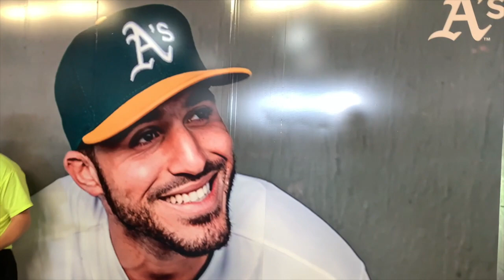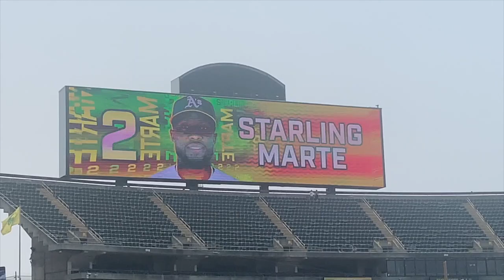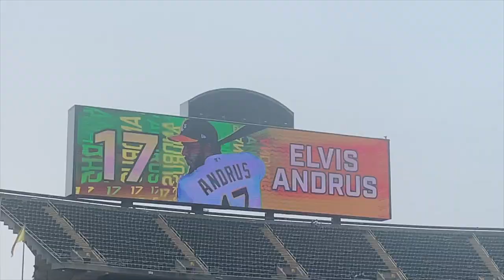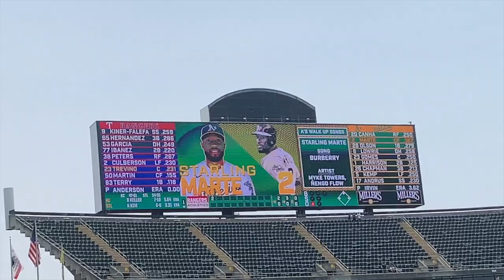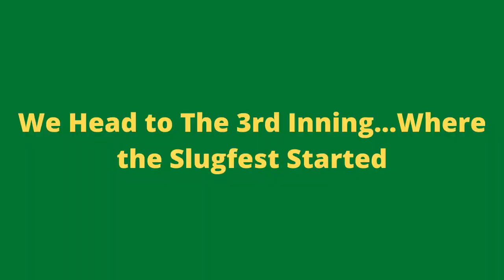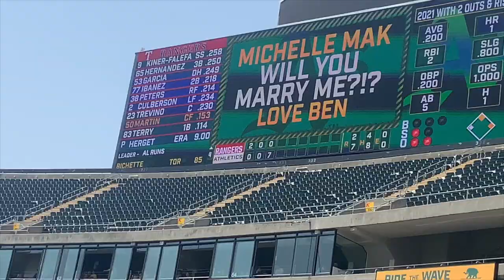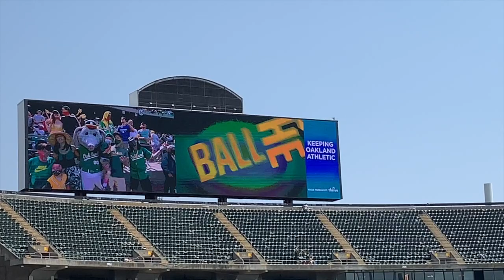Going to the A's Massive Victory vs the Texas Rangers!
One of the best games I've been to all year. Huge win.